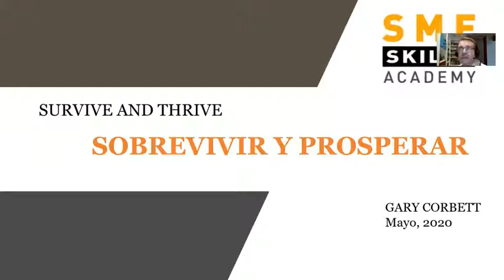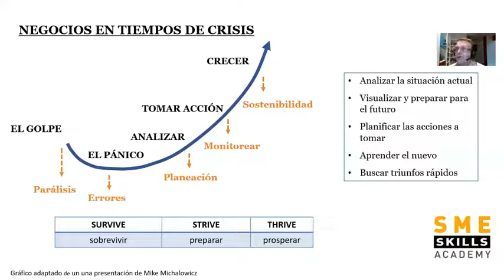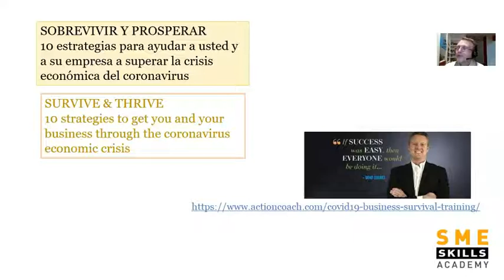Survive and Thrive No 0 Introduccion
Surviving During Covid 19 Sales systems in Spanish